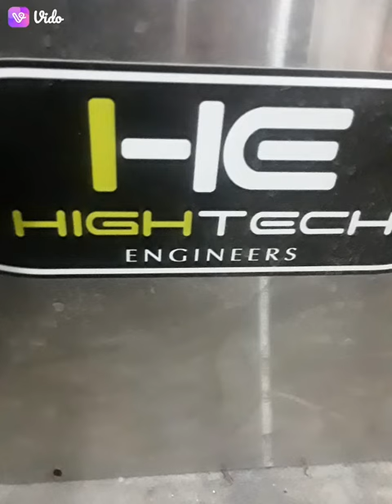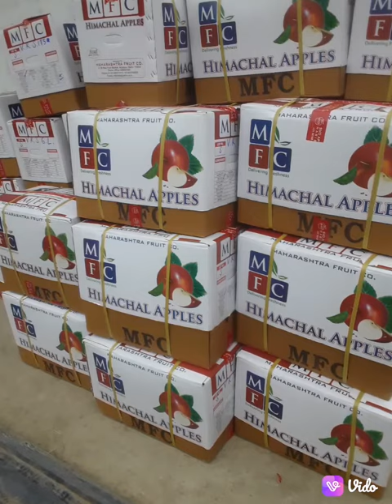26 July 2022